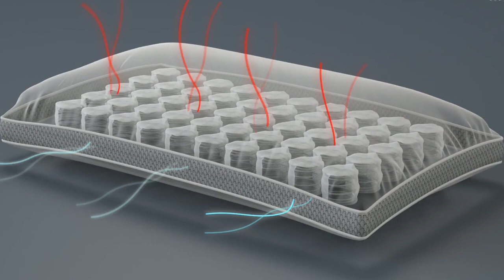Bed Furniture Video ad || Home furniture 3D Animation Video ad +91 9871556009, +91 9873350605(1)